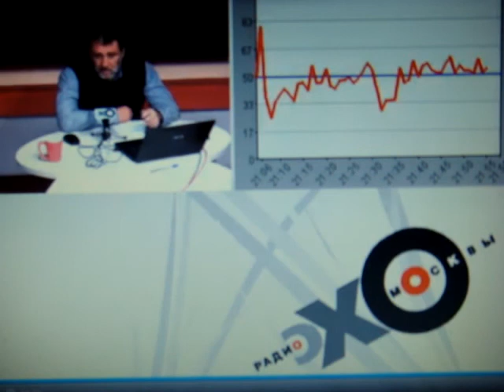Арбидол: комментарий С. Пархоменко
Фрагмент передачи "Суть событий" на "Эхе Москвы" от 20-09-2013. Смотреть программу полностью, комментировать можно по ссылке